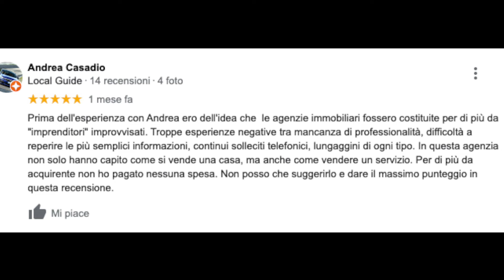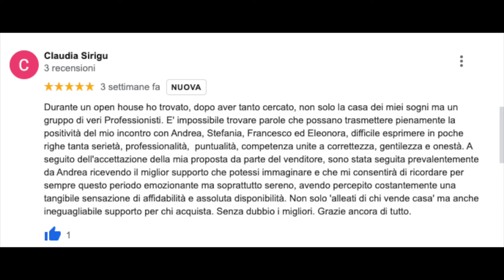Metodo Soldhouse tutela anche l'acquirente?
In questo video Andrea risponde a un cliente che ci chiede in che modo tuteliamo anche l'acquirente nel percorso di compravendita della casa.